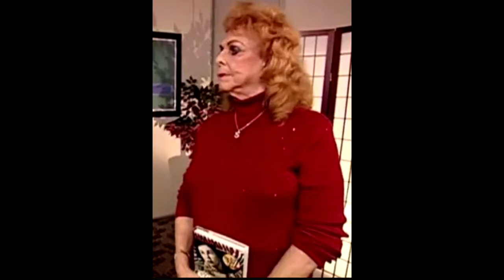Kącik Wrestlingowy - 5 najstarszych zawodników WWE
Czas na kolejny Kącik, gdzie troche moge troche pogadać o Wrestlingu. Tym razem tutaj mówie o liście 5 najstarszych zawodników i zawodniczek , którzy zawalczyli w federacji WWE. Zapraszam do oglądania. Tradycyjnie licze ze wszystko jest ok :)